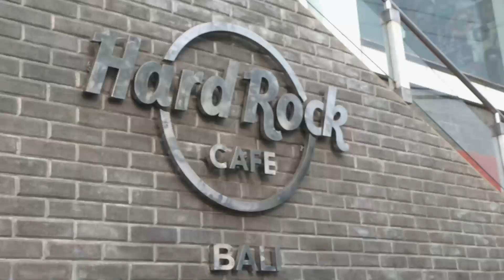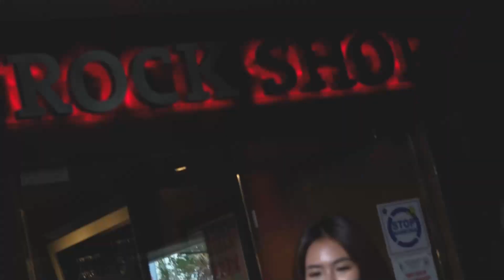EKSPRESI BERSAMA TRACK TALENT SHOWCASE AT HARD ROCK CAFE BALI | EPS 3 SEG4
Ekspresi bersama Track Talent Showcase Bali

Lokasi : Hard Rock Cafe, Jl. Pantai Kuta, Kec. Kuta, Denpasar

Host : Nisa & Irma
1. SMELLS LIKE TEEN SPIRIT
(AVIATOR'S BAND FEAT TANTRI AND GRACE)
2. ONE LAST TIME
(FAST SOUL TRACK BAND FEAT NISA)
3. C.H.R.I.S.Y.E
(FAST SOUL TRACK BAND FEAT MALIKA)
4. WAKE UP
(ROCK KIDZ ALLEGRO BAND)
5. HIGH & DRY
(FAST SOUL TRACK BAND FEAT LARAS)
6. KISS YOU
(FAST SOUL TRACK BAND FEAT IRMA)
7. LIVIN ON A PRAYER
(THE DOBBYCULT BAND)
8. CUP OF COFFEE
(THE DOBBYCULT BAND)
9. UNDER PRESSURE
(THE DOBBYCULT BAND)

Terima kasih kepada : Hard Rock Cafe Bali Track Enterprise